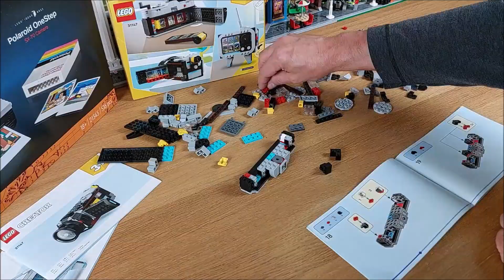LEGO Creator 31147 Retro Kamera - Speedbuild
Retro Kamera / Retro Camera

Artikel-Nr.: 31147
Alter: 8+
Teile: 261
Erscheinungsjahr: 2024
UVP: 19,99€
Bauzeit: ca. 45 Minuten

Soundtrack:

Neon Man - Rijko

Wer wie ich gerne LEGO baut, aber dabei auch gerne ein bisschen was sparen möchte sollte sich folgende Seiten mal anschauen die ich unten verlinke.

Sollte jemand Fragen zum Set oder generell Lego haben einfach in die Kommentare schreiben.

Ich hoffe das euch mein Video gefallen hat und ich euch bei einer Entscheidung für oder gegen das Set helfen konnte.
Wer mich unterstützen möchte und keine neuen Videos mehr verpassen will kann mir auch ein Abo dalassen und natürlich würde ich mich auch über ein Feedback in den Kommentaren oder per Daumen hoch oder runter freuen.